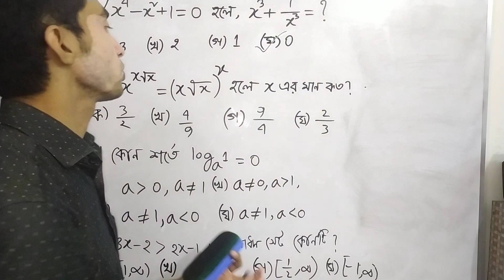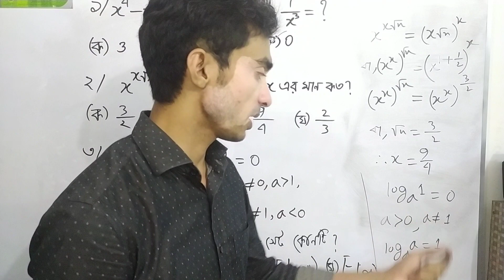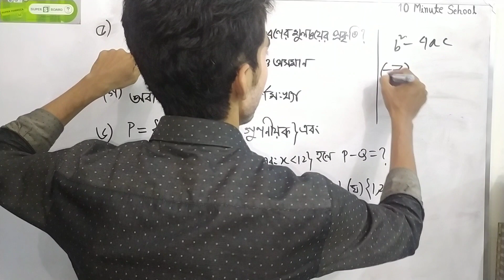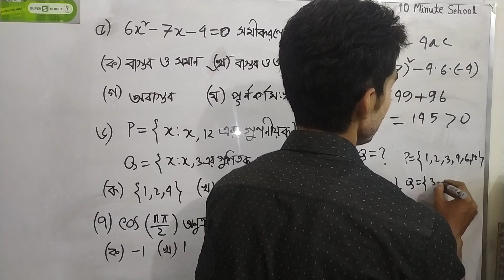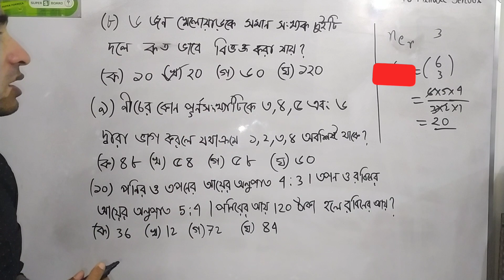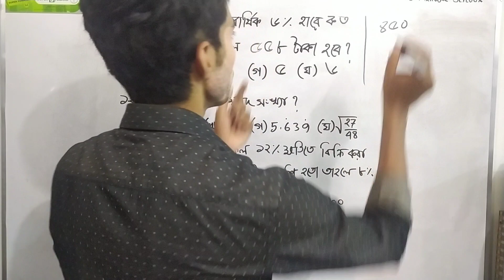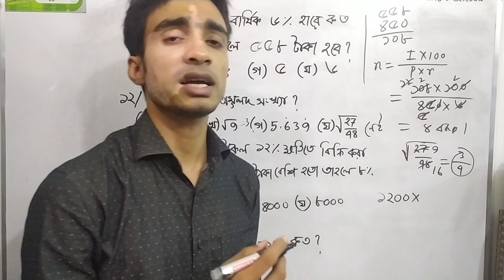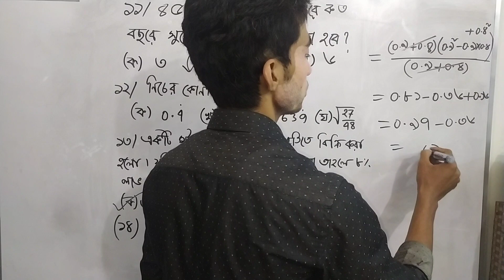40th Bcs Math Question Solve।।৪০তম বিসিএস গণিত প্রশ্ন সমাধান।।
See how to solve previous 40th BCS math questions easily and in short time. This video will help you prepare for maths for any competitive exam.